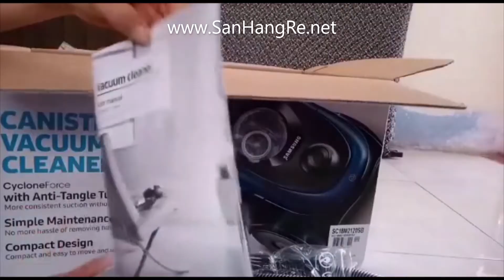Máy hút bụi dạng hộp Samsung VC18M2120SB/SV hàng chính hãng, bảo hành 12 tháng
Loại máy: Máy hút bụi dạng hộp
Thương hiệu của: Samsung Hàn Quốc
Nơi sản xuất: Việt Nam
Model: VC18M21M0VN/SV-N
Khoang chứa bụi: Hộp chứa - 1.5 lít
Công suất hoạt động: 1800W
Công suất hút: 380W
Độ ồn cao nhất: 87 dB
Bộ lọc: Bộ lọc thô
Tiện ích: Dây điện tự thu gọn
Chiều dài dây điện: 6m
Đầu hút bụi: Đầu hút khe, Đầu hút sàn
Công nghệ: Công nghệ hút xoáy Cyclone & Anti-tangled Turbin không xoắn tóc
Kích thước, trọng lượng: Ngang 39 cm - Cao 24.3 cm - Sâu 27 cm - 4.6 kg
Màu sắc: Xanh blue

- Máy hút bụi thiết kế gọn đẹp, dễ di chuyển đến nhiều ngóc ngách.
- Hộp chứa bụi có dung tích 1.5 lít, hút lâu, không cần đổ bụi nhiều lần.
- Hút mùi hiệu quả với công suất hoạt động 1800W, công nghệ hút xoáy Cyclone & Anti-tangled Turbin không xoắn tóc.
- Có 2 đầu hút gồm đầu hút sàn và đầu hút 3 trong 1.
-Tay cầm chống trượt, ống nối không bị rối khi xoay chuyển.
- Thương hiệu Hàn Quốc - Samsung, sản xuất tại Việt Nam.

Công nghệ thông minh
- Lọc được các bụi bẩn tạp chất trog không khi đến 99,9% nhờ màng lọc HEPA tiên tiến. Không chỉ vậy bụi phấn hóa, khói thuôc,bụi… có kích thước 0.3 micromet trở xuống cũng được lọc sạch hiệu quả.
- Sự kết hợp giữa công nghệ Cyclone và Anti-tangle Turbine chống xoắn tóc của máy hút bụi Samsung. Hỗ trợ việc làm sạch bụi bẩn với lực hút mạnh mẽ, máy hút bụi Samsung giá rẻ không bị tắc nghẽn bởi tóc và bụi.
- Công suất hút cao lên đến 360W giúp dễ dàng làm sạch bụi bẩn ở cả không gian rộng rãi hay góc nhỏ khó vệ sinh.
- Trang bị 2 đầu hút có thể làm sạch dễ dàng mọi vật dụng trong gia đình tiện lợi.
- Hộp chứa dung tích1.5 lít hỗ trợ được nhiều lần vệ sinh,chưa được nhiều bụi bẩn; không phải đổ bụi liên tục mất thời gian.
- Ống hút bụi có thể xoay 36 độ, dễ dàng thay đổi hướng để vệ sinh mọi ngóc ngách.
- Dây điện dài đến 6 mét có thể di chuyển máy hút bụi Samsung chính hãng tới mọi nơi một cách dễ dàng; mà không cần đổi vị trí sang ổ điện khác để cắm.
- Dễ dàng vệ sinh máy hút bụi Samsung VC18M2120SB/SV 1800W và lắp đặt dễ dàng.

🏡 Địa chỉ 1: Số 70 ngách 105/2 ngõ 105 Xuân La, Tây Hồ, Hà Nội
🏡 Địa chỉ 2: Số 81 ngõ 1 Tập thể Trung tâm 75 Lai Xá, Hoài Đức, Hà Nội
🏡 Địa chỉ 3: Số 245 Đại lộ Tôn Đức Thắng, An Đồng, Hải Phòng